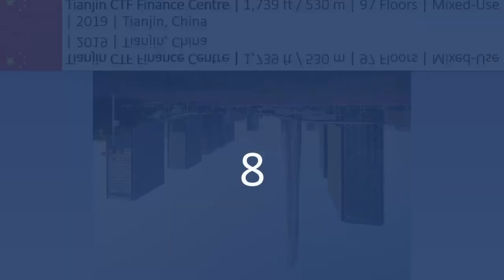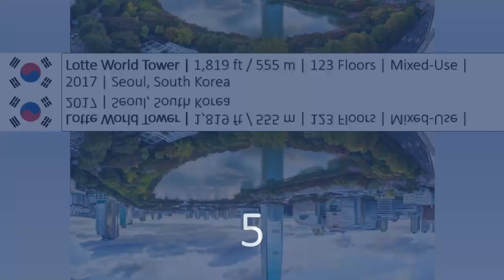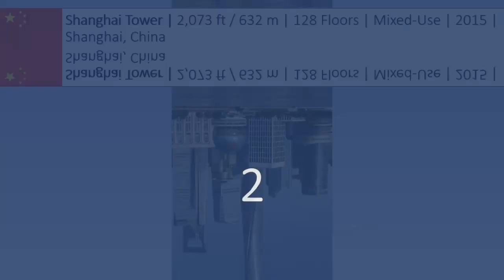10 Tallest Skyscrapers In The World 2022